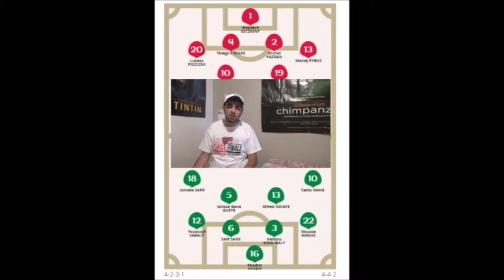Pologne-Sénégal: Le Débrief (CDM 2018)